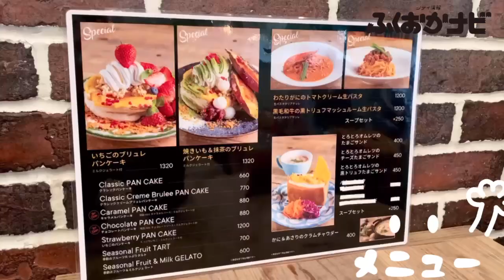【福岡グルメ】福岡のパンケーキブームの火付け役！2月末にリニューアルオープンした『Cafe del SOL』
ちゃんねる登録おねがいします！

グルメ・イベント・おでかけなど幅広いジャンルの情報が盛りだくさんの『シティ情報ふくおかナビ』は福岡の情報誌『シティ情報ふくおか』が運営するWEBメディアです。
『シティ情報ふくおかナビちゃんねる』は、『ふくおかナビ』で発信した情報をさらにディープに動画で紹介するYouTubeチャンネルです。

出版社として長年培った取材力、編集力を駆使し、福岡に根差したメディアならではタイムリーな情報をどうぞお楽しみください！！

福岡のグルメ情報が盛りだくさん
美味本Instagram

ランチメニューも加わってパワーアップした『Cafe del SOL』。是非訪れてみてください(*´ω｀*)

【Cafe del SOL】
■住所：福岡市中央区大名1-14-45
■営業時間：12:00〜OS20:00
■定休日：不定休
■席：45席
■P：なし
■カード／不可